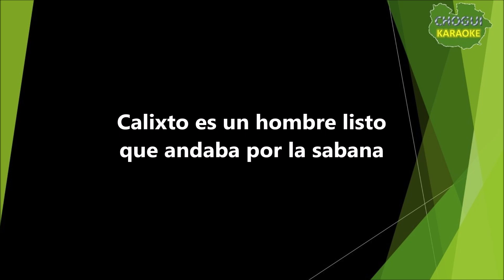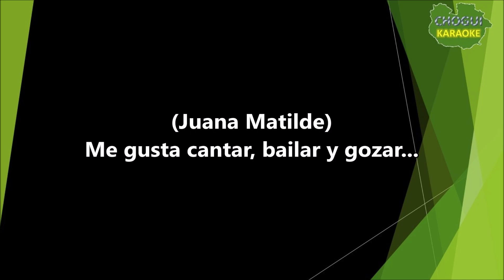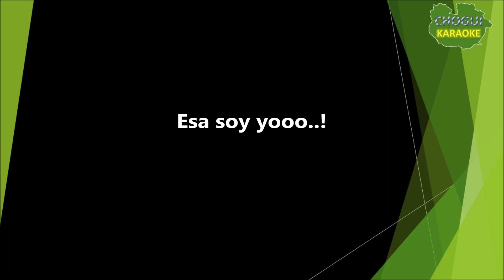Carolina Sabino - Las Juanas (Karaoke/Pista)